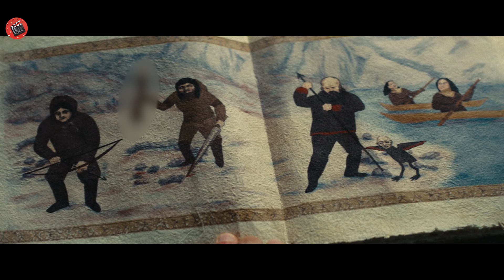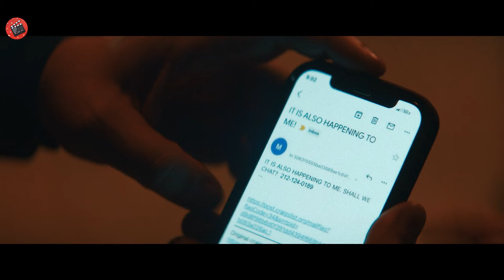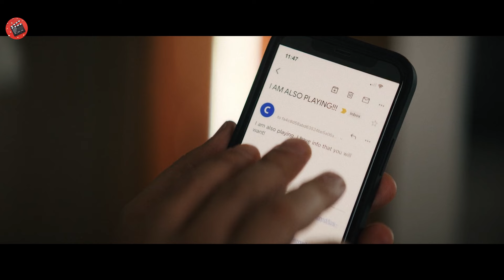Un uomo partecipa a un gioco da $1Milione nel Dark Web, non può mai stare da solo o verrà ucciso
Un uomo partecipa a un gioco da $1Millione nel Dark Web, ma non può mai stare da solo o verrà ucciso

S3LF R3LIANC3